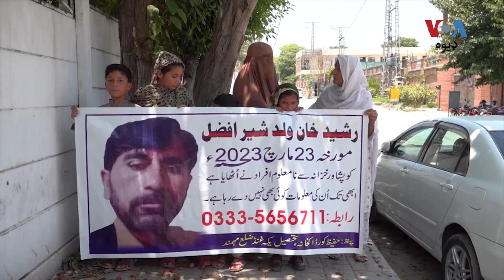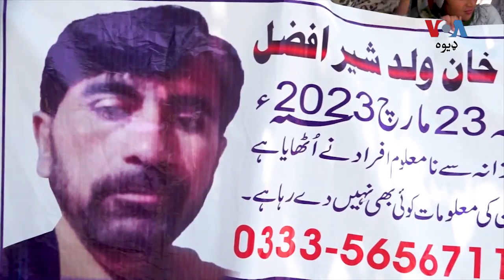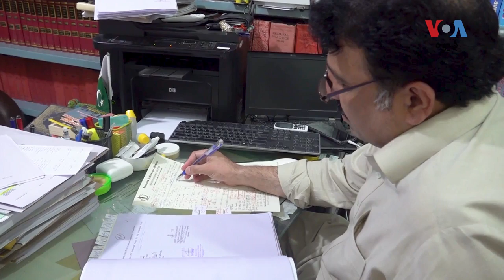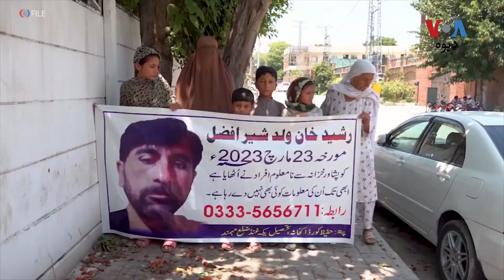د بشري حقونو کارکوونکي: پښتونخوا کې اوس هم د خلکو د جبري بې درکۍ لړۍ روانه ده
د بشري حقونو کارکوونکي وايي پښتونخوا کې اوس هم د خلکو د جبري بې درکه کولو لړۍ روانه ده، درې مياشتې وړاندې د مومندو رشيد خان بې درکه شوی وو د کورنۍ غړي يې تور لګوي "په وردۍ او ساده جامو کې راغلو" کسانو رشيد خان د خپلوانو د کور نه اوچت کړی او تر اوسه یې هيڅ درک نشته. تفصیل د ارشد مومند په رپوټ کې: